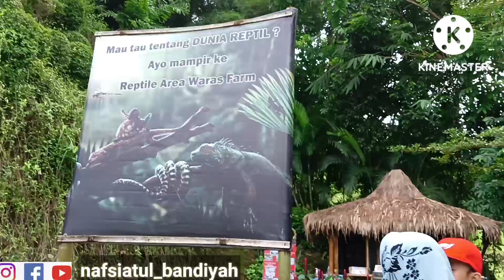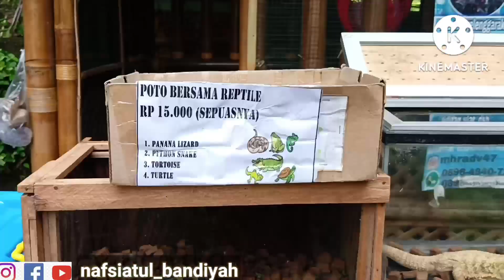Waras Farm Cilegon Terbaru 2022 || Cilegon Banten